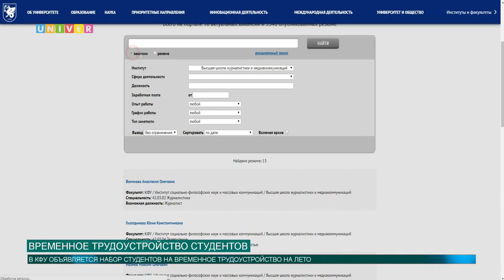ВРЕМЕННОЕ ТРУДОУСТРОЙСТВО СТУДЕНТОВ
В КФУ объявляется набор студентов на временное трудоустройство. Уже сегодня доступны порядка 100 вакансий для подработки летом 2020 года. Подробности в следующем сюжете.